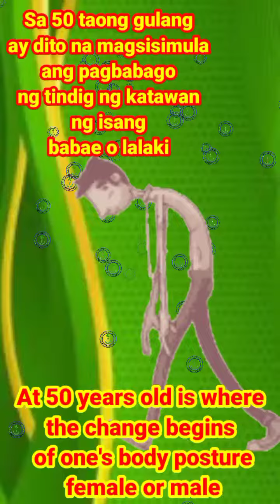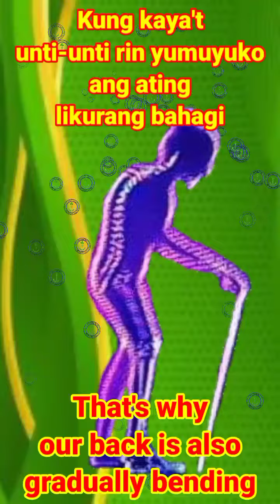#295🇵🇭 BUTONG MARUPOK ,BUTONG NADUROG||BRITTLE BONE, CRUSHED BONE